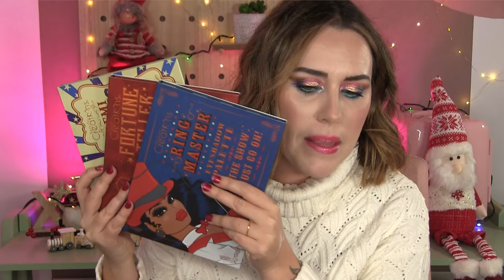Rossy McMichael x BEAUTY CREATIONS 🤔 ¿las mejores PALETAS del año? 🤔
😱¿Aún no te has SUSCRITO al canal?

Compartiendo el contenido ayudas a otras personas a encontrarlo y me ayudas a mí a crecer y poder subir cada vez más contenido.
🥰 Mil gracias por tu ayuda 🥰

Hoy os muestro las espectaculares paletas de Rossy McMichael para Beauty Creations.

🧐 PRODUCTOS QUE HAS VISTO EN ESTE VÍDEO 🧐

💸 Ahora mismo están agotadas pero las repondrán pronto.

En el canal podéis estar al día de mis publicaciones (no podéis interactuar).

En este grupo tienes un montón de maquifrikis esperándote para charlar y compartir contigo lo que nos une: ¡nuestra pasión por el maquillaje 💄💋😍! ¡No te lo puedes perder!

NOTA: el grupo está establecido en Telegram específicamente para preservar la intimidad de todos los usuarios que componen el grupo. No se compartirá tu información privada ni tu número de teléfono ❌⛔🚫🕵️‍♀️🕵️‍♂️

➡️ Descuento de 10£ en Cult Beauty por cada 50£ si compras a través de este enlace

➡️ Descuento NATASHA DENONA 15% con el código MAQUIFRIKIS en su web oficial con este enlace ➡️

➡️ Descuento en YESSTYLE 10% con mi código POTIGIRLS y también si compras desde este enlace:

y si eres NUEVO/A en ALIEXPRESS DESCUENTO DIRECTO DE 4$ por cada compra superior a 5$ con el código NFC30